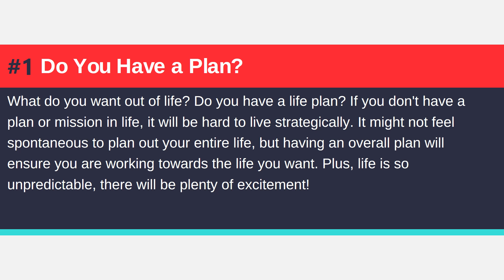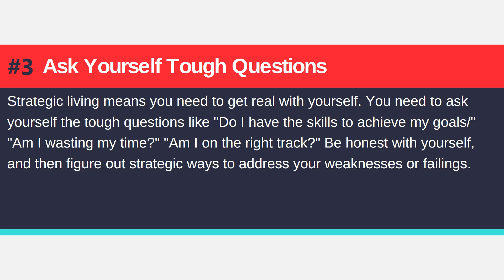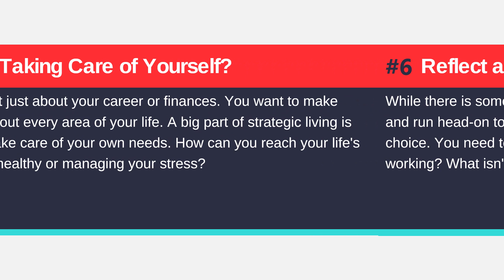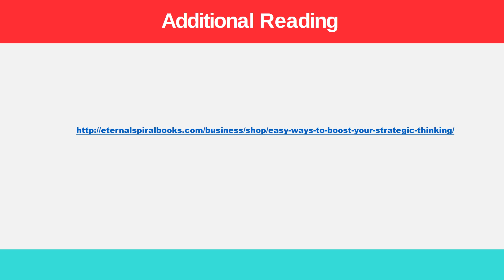How to Live Life More Strategically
Some people just drift from one thing to the next. Others are more strategic, planning ahead. They map out action steps to achieve their goals. If you're tired of leaving everything to pure chance, it's time to start living more strategically.